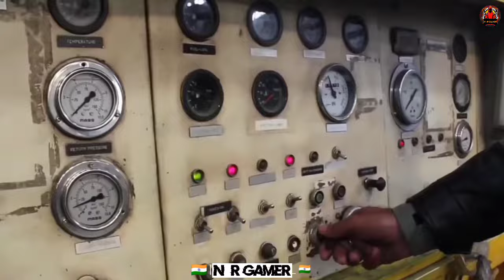Feeling Proud Indian Army | Sumit Goswami | Parmish Verma | New Haryanvi Songs Haryanavi 2021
Feeling Proud Indian Army | Sumit Goswami | Parmish Verma | New Haryanvi Songs Haryanavi 2020

Funi Fugal2,485,315 viewsPremiered on 9 Aug 2020

Feeling Proud Indian Army| Army Song : Sumit Goswami | Feeling Song| New Haryanvi Songs Haryanavi 2020 Feeling Proud Indian Army | Sumit Goswami | Parmish Verma | New Haryanvi Songs Haryanavi 2019 SUMIT GOSWAMI - ARMY (GANGWAR 2) | SHANKY GOSWAMI | New Haryanvi Songs Haryanavi 2019| SONOTEK Oh Feeling Proud Indian Army Jung Ke Maidan Mein Kade Na Harde | Sumit Goswami Song - ARMY Singer - SUMIT GOSWAMI Writer - SUMIT GOSWAMI Music - KAKA Mix & Mastering - D CHANDU Director - Deepesh Goyal Music Label - Sonotek Cassettes Audio Credit - Sonotek Cassettes Video Credit - INDIAN ARMY [Government Of India] Recreated By - Vikas Malviya [Funi Fugal] Follow Me On Instagram - @FUNI_FUGAL_ Join Us On Whatsapp - 'Funi Fugal Official' All Editing Legal Rights Of This Video Song : Funi Fugal ⚠️ WARNING : Please Do not use or re-upload this video without proper permissions or you may be punished legally. **PLEASE DO NOT STRIKE ** ►If You Want To Get Our Video Removed Than Plzzz Tell Us Once Before Taking Any Action. I Will Happily Remove My Video As Soon As Possible. ! ꜱᴜʙꜱᴄʀɪʙᴇ ɴᴏᴡ

For Releasing you're Official Track's Or for any other quary Kindly Contact : ꪜ𝖎𝖐𝖆𝖘 M̵̡̛̍̈̍̀̉̾͝𝖆𝖑𝖛𝖎𝖞𝖆 WhatsApp No. 👉🏻 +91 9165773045 ▶Copyright Disclaimer Under Section 107 of the Copyright Act 1976, allowance is made for "fair use" for purposes such as criticism, comment, news reporting, teaching, scholarship, and research. ✔Keyword's feeling proud indian army,feeling proud indian army song,feeling proud indian army status,indian army,feeling proud indian army whatsapp status,indian army song,feeling proud indian army jung ke maidan mein kade na harde,feeling proud indian army full song,feeling proud indian army tik tok video,feeling proud indian aarmi jang ke maidan mein,feeling proud sumit goswami,armi song feeling proud,indian,indian army training,indian army video,indian army chief,indian army movies,sumit goswami new song,sumit goswami songs,sumit goswami,new haryanvi songs,sumit goswami all song,haryanvi songs,new haryanvi songs haryanavi 2020,sumit goswami sonotek,sumit goswami song,sumit goswami new song 2020,sumit goswami new songs,new haryanvi song,latest haryanvi songs,songs,sumit goswami bholenath,sumit goswami song 2019,yaari sumit goswami new song,sumit goswami latest song,sumit goswami all songs,birthday sumit goswami,haryanvi songs haryanavi 2019,top haryanvi songs,feeling proud indian army,feeling proud indian army song,indian army song,feeling proud indian army | indian army | 2019 status|,feeling proud,indian army,feeling proud indian army jung ke maidan mein kabhi na hardik,feeling proud indian army status,feeling proud indian army song status, SumitGoswami FeelingProudIndianArmy FeelingSong IshareTeriKartiNigah SacchaPyarManneTereTeHoya ArmySong ArmySumitGoswami ParmishVerma EkArmyKaFanEkBholeKaBhagat FeelingProudFuniFugal VikasMalviya VikasFuniFugal FuniFugal FuniFugalFilms NewHaryanviSongs LatestHaryanviSongs HaryanviSongs LYRICS 👇🏻 Raakhe Asla Jo Har Masle Ka Hall Sikhaa Na Kade Vi Chhal Karna Khare Utre Se Yaari Aale Har Mod Pe Konna Dekhte Halat Pade Marna Kise Ki Dekh Ke Chadhai Kade Konna Chadh De Ho Unche Se Vichaar Sachchi Neeyat Pakke Yaar Kade Peeth Pachhe Waar Konna Karde Unche Se Vichaar Sachchi Neeyat Pakke Yaar Kade Peeth Pachhe Waar Konna Karde Touch Karde Sky Chhora Down To Earth Lagge Jaam Tere Shehar Chora Bolda Bakat Sakhat Se Dimag Rakhe Jigre Naram 1 Army Ka Fan 1 Bhole Ka Bhagat Touch Karde Sky Chhora Down To Earth Lagge Jaam Tere Shehar Chora Bolda Bakat Sakhat Se Dimag Rakhe Jigre Naram 1 Army Ka Fan 1 Bhole Ka Bhagat Jigri Yaara Ke Kati Khulle Jigre Ho Unche Se Vichaar Sachchi Neeyat Pakke Yaar Kade Peeth Pachhe Waar Konna Karde Unche Se Vichaar Sachchi Neeyat Pakke Yaar Kade Peeth Pachhe Waar Konna Karde Oh Feeling Proud Indian Army 💪🏻 Jhang Ke Maidan Mein Kade Na Harde Oh Feeling Proud IndianArmy 💪🏻 Jhang Ke Maidan Mein Kade Na Harde Saale Peeth Pichhe Waar Kaira Ka Kaam Se Hum Goli Siddhi Mathe Ke Beechale Maarde Take Time Kaadh Veham Yaar Konna Talde Ho Unche Se Vichaar Sachchi Neeyat Pakke Yaar Kade Peeth Pachhe Waar Konna Karde Unche Se Vichaar Sachchi Neeyat Pakke Yaar Kade Peeth Pachhe Waar Konna Karde Kaka On The Beat Bhai…!